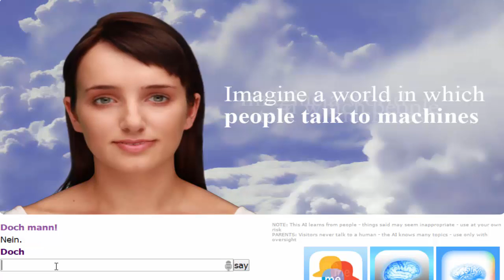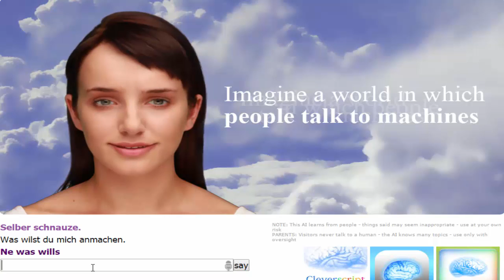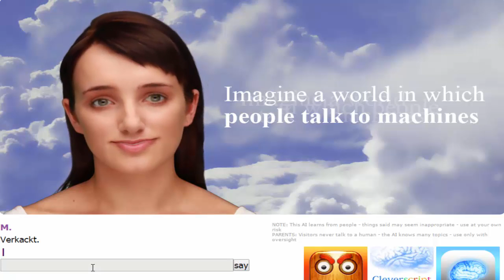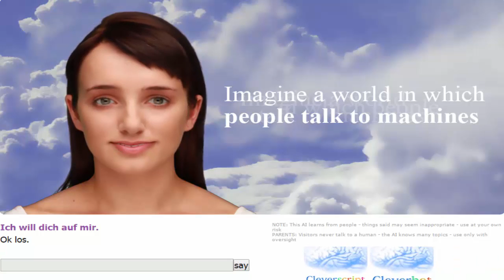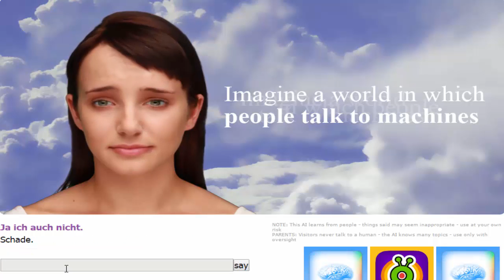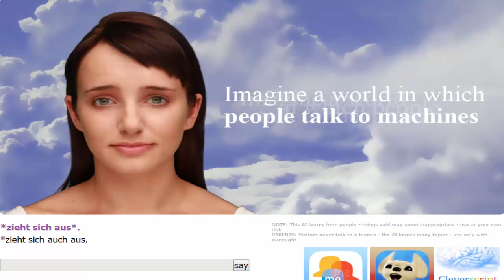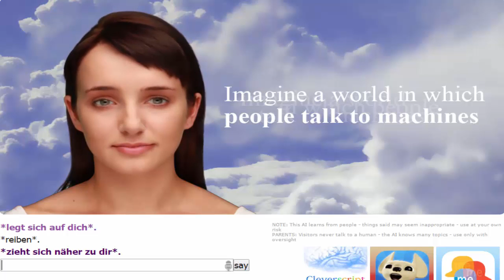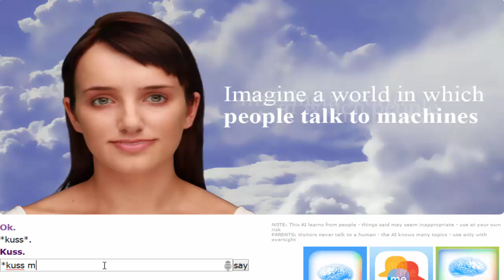I speak with Evie | Perverse Folge | German #01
«CleverBot»
KI-Webapplikation von Rollo Carpenter